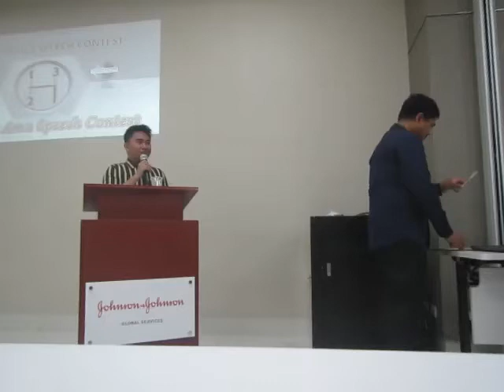Table Topics Contest TT01 72 Raul De la Vega Eastwood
Table Topics Contestant 1, Area 72, Raul De la Vega, Eastwood Toastmasters Club, 2018